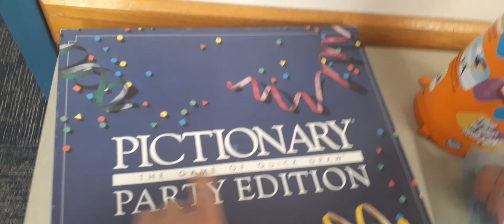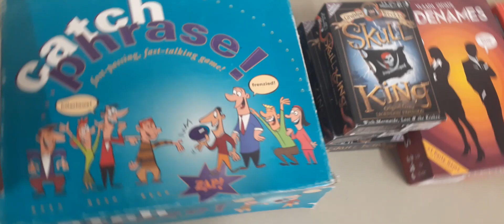Valentines Weekend Game Night